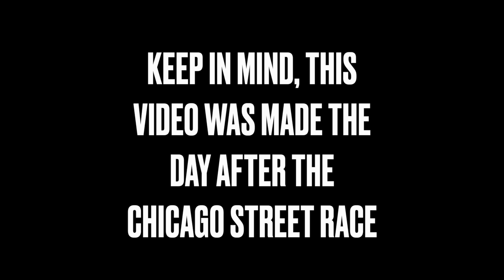Ranking EVERY NASCAR Cup Series Driver From WORST to FIRST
Video Credits
NASCAR
FOX
NBC
FS1
USA
Defined Fate

Music
Persona 5